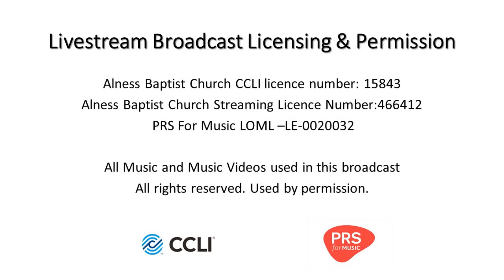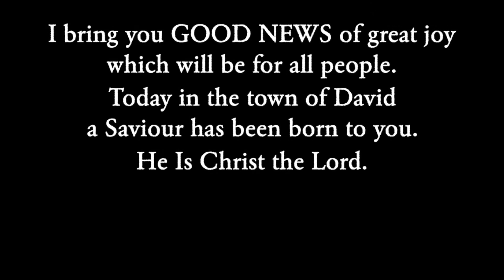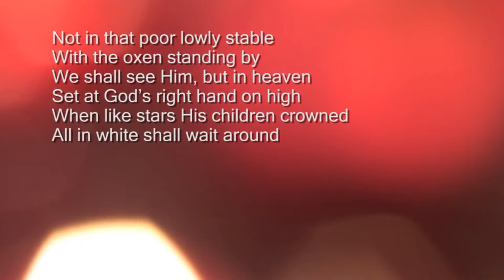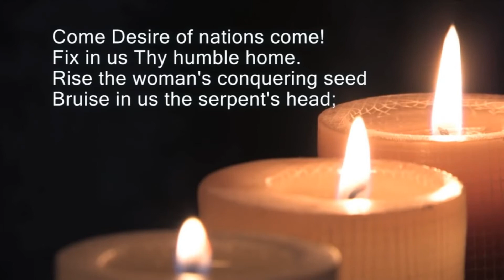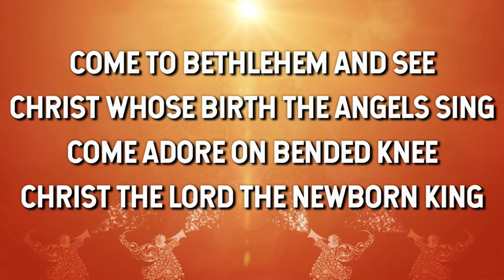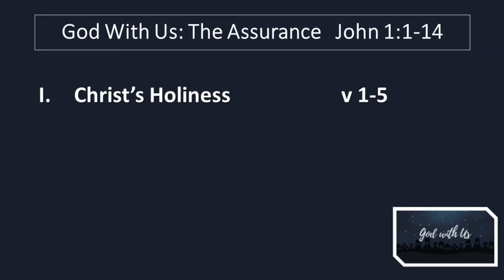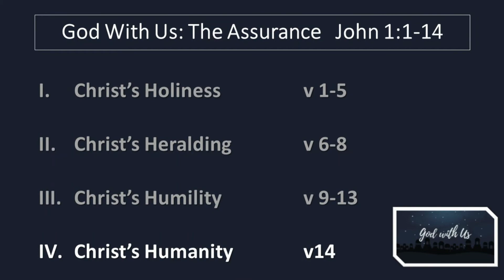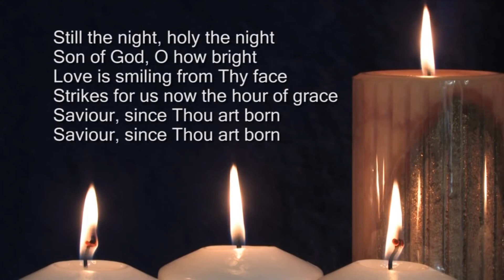Carols By Candlelight Service 2021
Join us this evening for our Carols By Candlelight Service where we will hear from God's word and sing familiar Carols and Pastor Robert will speak on God With Us - The Assurance